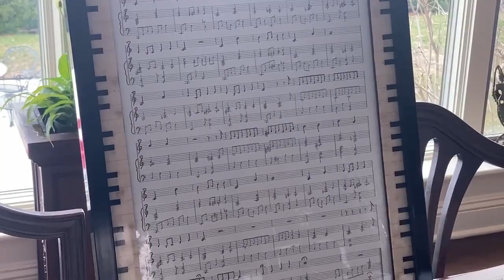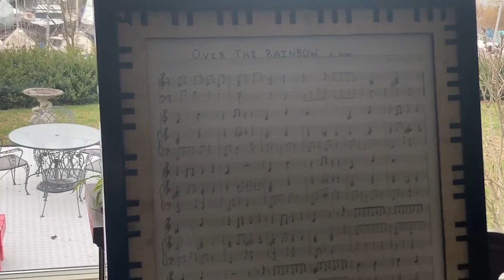Music is a Dream... Hear How a Composer Makes the Magic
How does Music inspire you?
It is surely music to our ears to listen to the award-winning @AndreaClearfield ~ Musician, Composer, Pianist, Founder and Curator ~ ZSALON.
Please enjoy this rare opportunity to learn about Andrea's musical journey ~ from being a student and the impact that her adored mentor, Margaret "Peggy" Garwood, an American Composer known for her operas ~ had on Andrea (more good news and women supporting women!) to her path to composing.
We are beatific with our Ladies Who Lunch Conversation, especially the "Premiere Performance" for the us/the public, of Andrea's "Earth Door/Sky Door" ~ an extraordinary commission by Music from Angel Fire. Earth Door/Sky Door plays elegantly in the background as Andrea describes her "Life Changing" adventure to Nepal with her visual art collaborator to research and find inspiration.
Listen to my Conversation with Andrea to learn how she was able to preserve historic musical culture...
Besides our very personal Conversation about her inspiring life, you can visit Andrea's for all of her music, discography and music stories.
Earth Door/Sky Door credits include: Flute, percussion, piano, string quintet Emma Resmini, Flute; Ida Kavafian and Theodore Arm, Violins; Steven Tenenbom, Viola; Peter Wiley, Cello; Peter Lloyd, Double Bass;
Anne-Marie McDermott, Piano; Gregory Zuber, Percussion, Jonathan Coopersmith, conductor.
Commissioned by Music from Angelfire, Ida Kavafian, Artistic Director.

In my Ladies Who Lunch Conversation with this award-winning composer, you will also learn about Andrea's process of writing music for commission, her wise advise to aspiring musicians and her devotion to the music community.
Andrea has hosted her ZSALON in her home loft cum studio for an incredible 36 years!
In our Conversation, Andrea tells us about the launch of the ZSALON and how it pivoted during the pandemic ~ and how it is unique in that the performances are not only a hybrid of Live and Online but if you Live Stream, you can also interact with the performance just as if you were in attendance.
Fantastic!
You can attend the ZSALON every month!  There is a Welcome. The performance is 7:30 followed by a chat with the artists.
I noted that you can't get that kind of full-impact entertainment anywhere.  You'll love the stories of the musical artists.  I did, attending my first ZSALON this past Sunday.
What is so very cool is that unlike a traditional musical performances, where you only experience the genre you signed on for (naturally), here, you are exposed to a variety of styles. Pardon the pedestrian reference, but it's kinda like the Ed Sullivan Show or today's variety shows ~ with performances from around the globe, in all art forms, as curated by Andrea.

You can also purchase Andrea's music, like I did, from iTunes or Bandcamp or SoundCloud.
In our Ladies Who Lunch Conversation, I loved how Andrea describes a new Classical Music that we can all enjoy and grow with.
As she describes it, music opens doors.  Music indeed changes us.

Thank you so much, Andrea.  For sharing your beautiful music; your musical journey.  Please know that your artful energy and music and leadership inspires us so much.